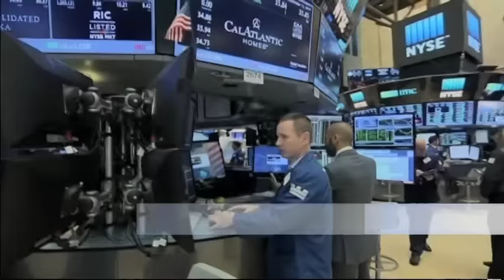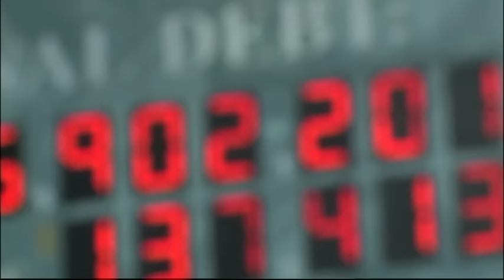دغدغه کسب و کارهای آمریکایی در سال انتخابات ریاست جمهوری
کمتر از دو ماه مانده به انتخابات ریاست جمهوری آمریکا باقی مانده. کارشناسان اقتصادی می گویند عدم اطمینان از نتیجه این انتخابات ممکن است به اقتصاد آمریکا لطمه بزند. به نظر می رسد، میزان استخدام کمتر از ماههای قبل شده و دستمزدها هم بهتر نشده است.